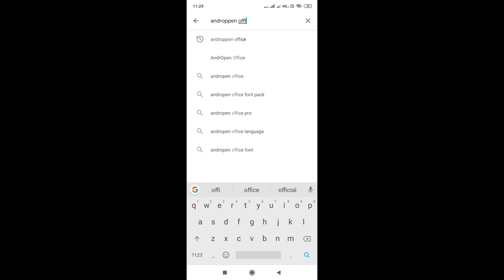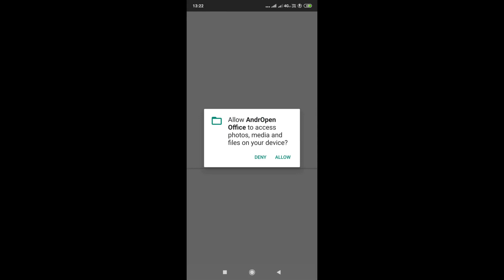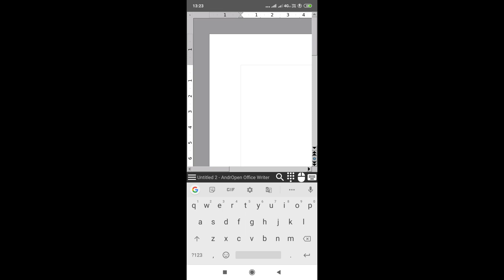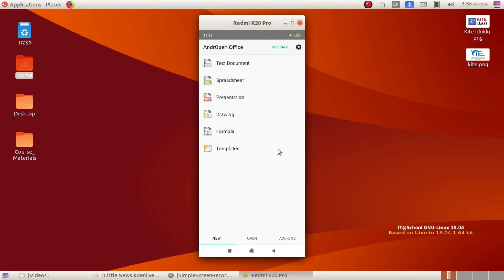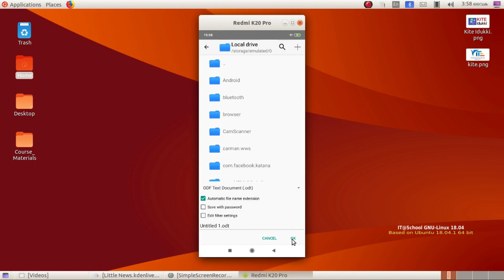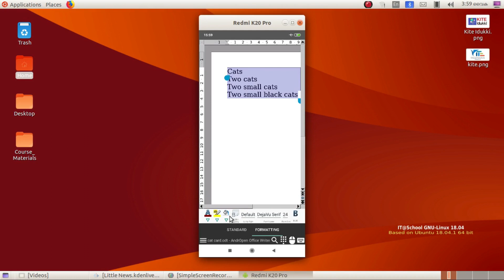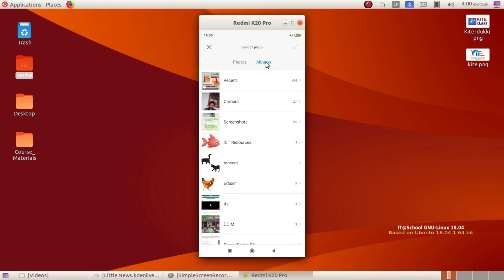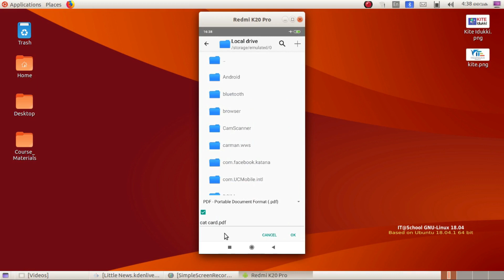Text Document creation in smart phones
Androffice software, word document in cell phone